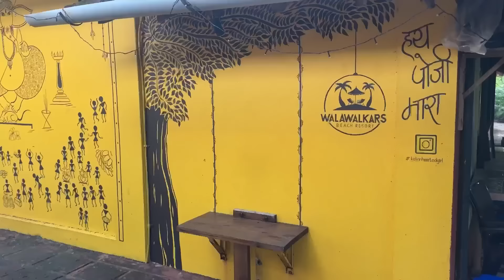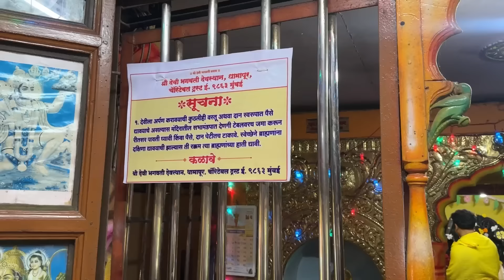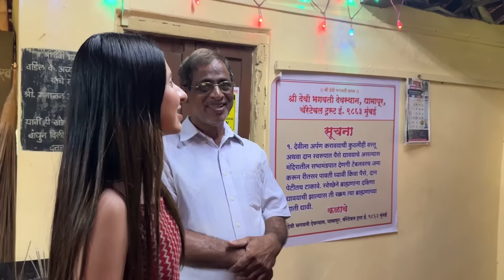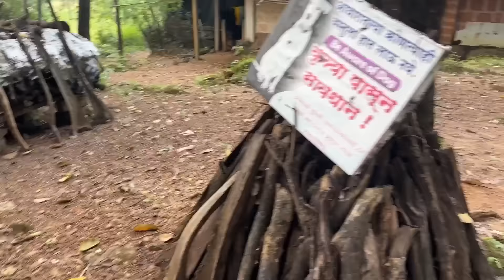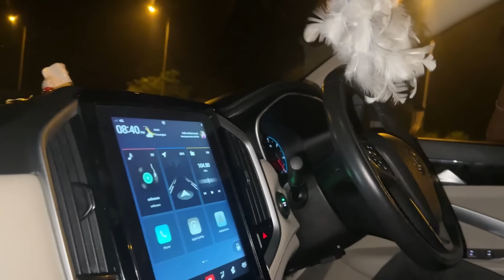मंदाराच्या आजीचा बिग बॉस || कोकणी बिग बॉस || धावपळीचा दिवस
Vlogging Gear
My phone :-
Apple i phone 14 pro max
Deep purple (1 tb)

My camera

old Mic
new mic

My fav
You can also prefer this